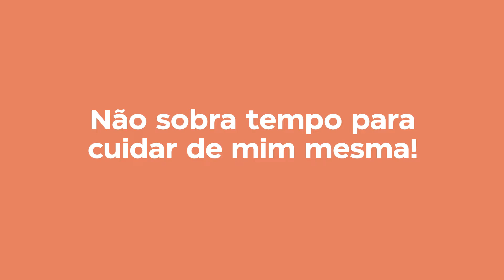QDivas - Quality Farmácia de Manipulação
Plano QDivas

Apresentadora: Flávia Ribeiro
Imagens: Mateus Cândido
Roteiro, Edição e Motion Graphics: Agência Zaki